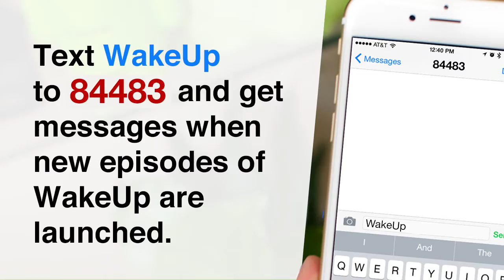Wake Up - No Complaining